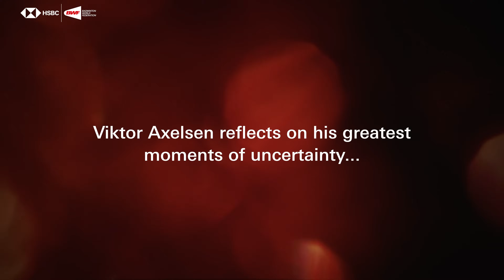Reflecting Forward: Viktor Axelsen’s experience with life never being a straight line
The journey is never a straight line.

Viktor Axelsen reflects on the changes and movements of his life and how they have made him into the player he is today. 🏸